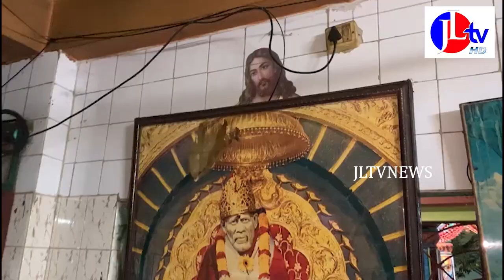JL TV NEWS //రమణయ్యపేట లో ఇతర మతస్తుల బొమ్మలు తొలిగించాలనీ భారతీయ జనతా పార్టీ నాయకులు డిమాండ్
JLTVNEWS JLTV JLTVLIVEరమణయ్యపేట లో ఇతర మతస్తుల బొమ్మలు తొలిగించాలనీ భారతీయ జనతా పార్టీ నాయకులు డిమాండ్